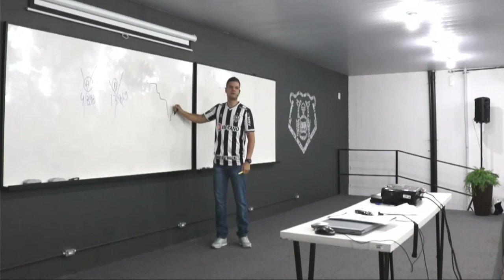Revisão PMMG - Soldado - Legislação Extravagante - Prof. Alvarenga - Monster Concursos